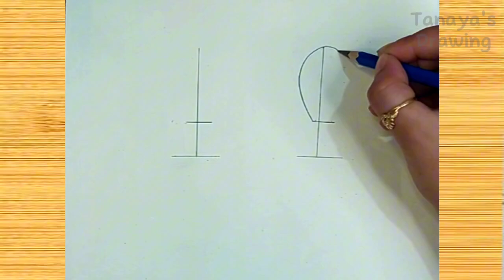Best Friend ❤️ - Pencil Sketch || BFF Drawing || Friendship Day Special Drawing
Welcome to Best Friend ❤️ - Pencil Sketch!

This channel is all about celebrating friendship through beautiful pencil drawings. Whether you're looking for easy drawing ideas, want to learn how to draw, or just love watching art come to life, you're in the right place!

🎥 What You'll Find:

    Easy-to-follow drawing tutorials
    Friendship-themed sketches
    Step-by-step guides for beginners
    Special drawings for Friendship Day